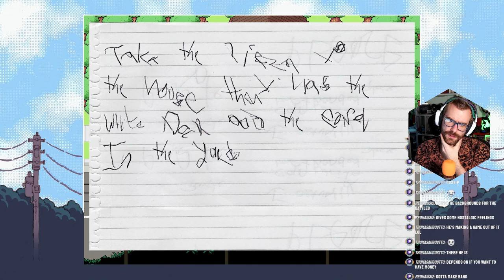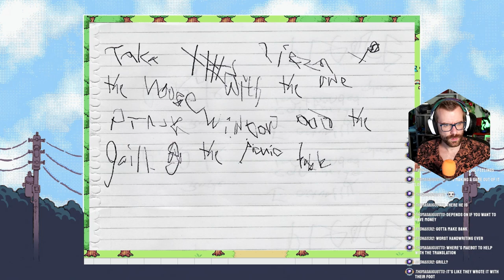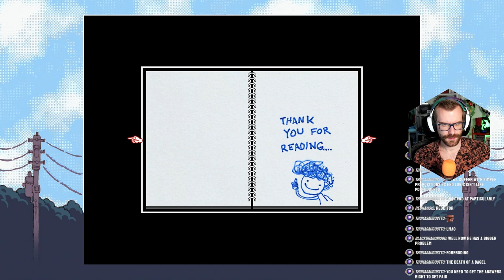Out Of Headspace and Into... | OMORI Episode 10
We're out of Headspace and back to the REAL WORLD with our friends! And some REALLY exciting stuff happens in this episode with a whole lot of reveals about some theories I had!

Add me on Playstation: Missildine23
Steam: MissildineOnline
Battle.net: Missildine#1325
Friend Code: 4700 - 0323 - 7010